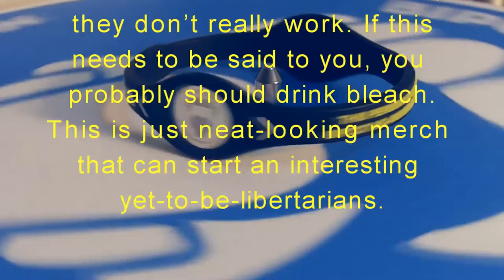The Lolberts Branded BipCot NoGov Human License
Get one now!